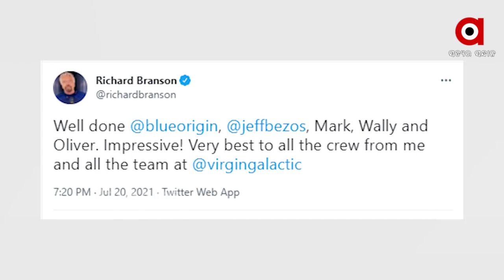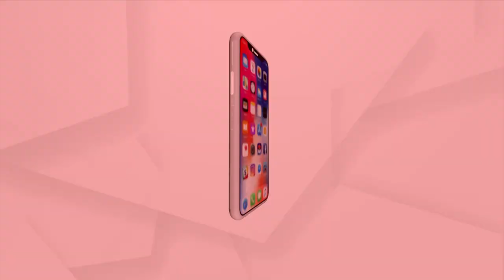ଜୁଲାଇ ୨୦ ତାରିଖ ମଙ୍ଗଳବାର ଦିନ ଏକ ନୂଆ ଇତିହାସ ସୃଷ୍ଟି ହୋଇଛି ମହାକାଶ ଯାତ୍ରା ଅଭିଯାନରେ ।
ଜୁଲାଇ ୨୦ ତାରିଖ ମଙ୍ଗଳବାର ଦିନ ଏକ ନୂଆ ଇତିହାସ ସୃଷ୍ଟି ହୋଇଛି ମହାକାଶ ଯାତ୍ରା ଅଭିଯାନରେ । ନିଜ ସହକର୍ମୀଙ୍କ ସହ ମହାକାଶକୁ ଯାତ୍ରା କରି ନିରାପଦରେ ପୁଣି ପୃଥିବୀ ପୃଷ୍ଠକୁ ଫେରି ଆସିଛନ୍ତି ବିଶ୍ବର ସବୁଠୁଁ ବଡ଼ ଧନୀ ତଥା ଆମେରିକୀୟ ଇ-କମର୍ସ କମ୍ପାନି ଆମାଜନ୍ର ପ୍ରତିଷ୍ଠାତା ଜେଫ୍ ବେଜୋସ୍ ।